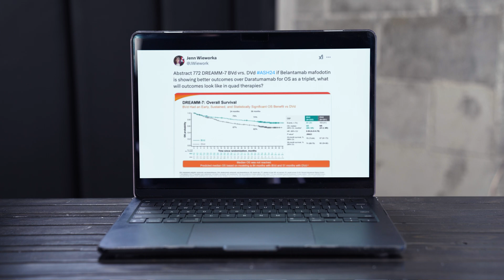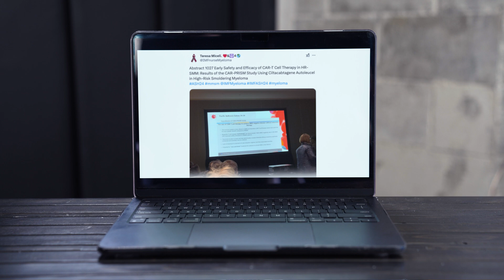Belantamab & CAR T-Cell Therapy: Key ASH 2024 Updates on Early Myeloma Relapse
IMF Chief Medical Officer Dr. Joseph Mikhael discusses major ASH 2024 findings on early relapse in myeloma, including promising results from the DREAMM-7 and DREAMM-8 trials on belantamab mafodotin. He also highlights advances in CAR T-cell therapy, offering new hope for patients.

Category
Nonprofits & Activism
License